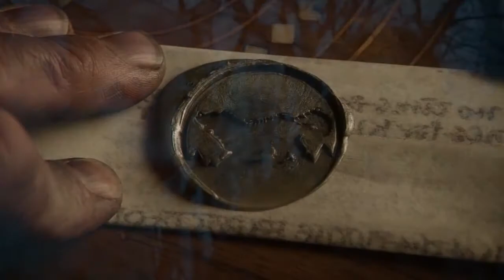A Million Reasons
The Stark children have been through so much. They have a million reasons to give up, but instead they choose to be park of the pack, not lone wolves.